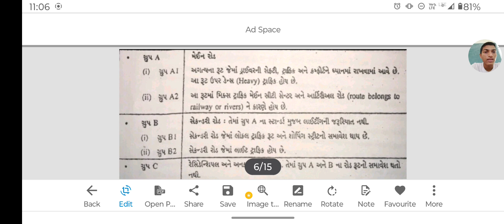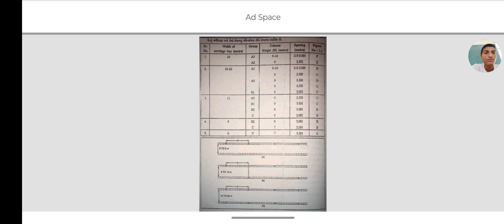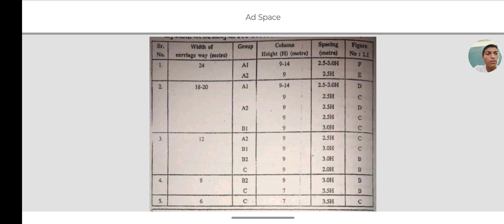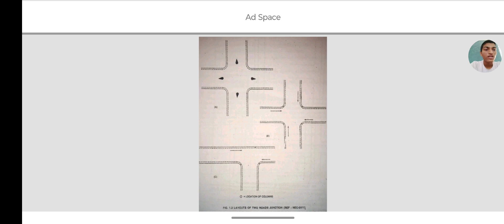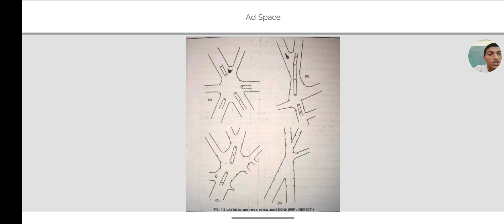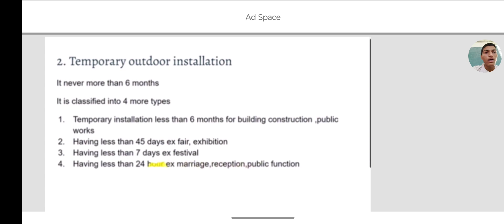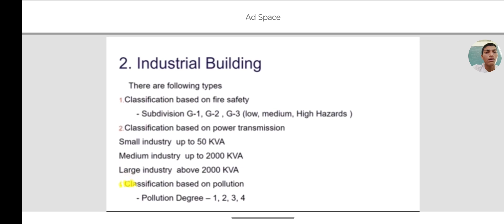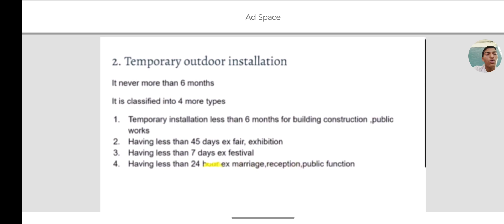EBC CH LEC 1 MOLVI AMAN 206450309124